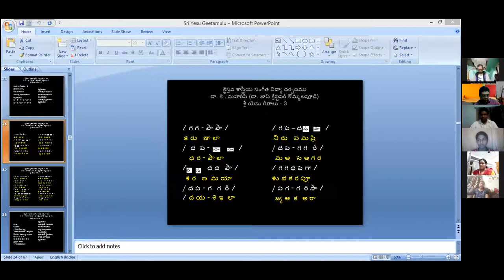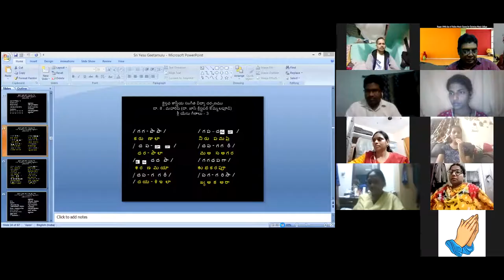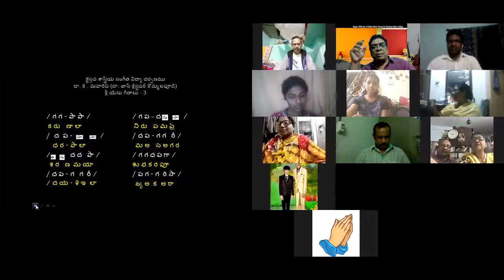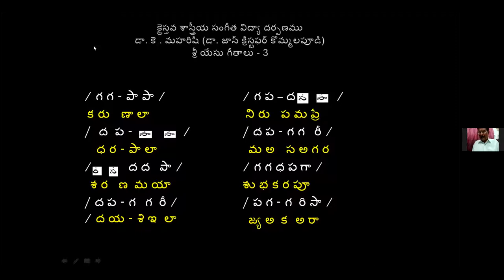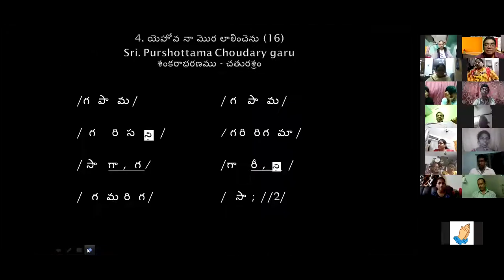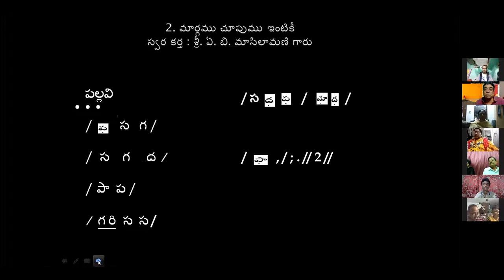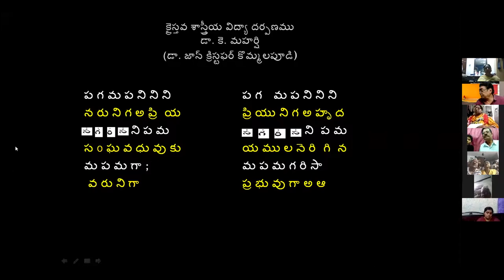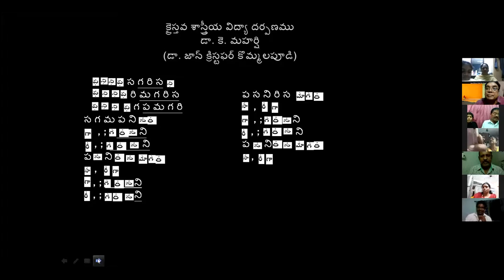26 July 2020 Dr K Maharishi's Christian Melodies Christian Music College Online Music Class #103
Praise the Lord !!! As Students of Christian Music College are unable to attend regular music classes owing to Lock down, I am conducting online music classes not only for the students of CMC, but also for all other music lovers, though, ZOOM, every day, from 8.30 to 9.30 pm. On 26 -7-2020, I conducted the class and it is over whelming. If anybody wants to join the class, they can contact to the numbers given below. My sincere thanks to Pastor, A. Shalem Israel garu, (Director, Living Waters Radio and Media Ministries, Visakhapatnam,) for arranging this "ZOOM Online Music Class" on his account. In spite of his busy schedules, he along with his son, Darshan Babu, prepared this Video to highlight the event.
 Founder Director Christian Music College
 Visakhapatnam
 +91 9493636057